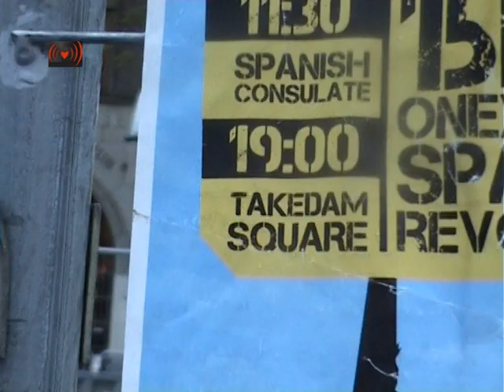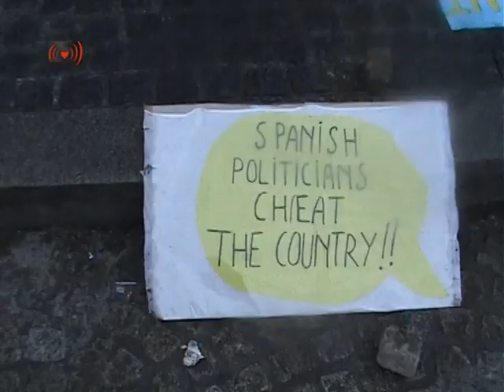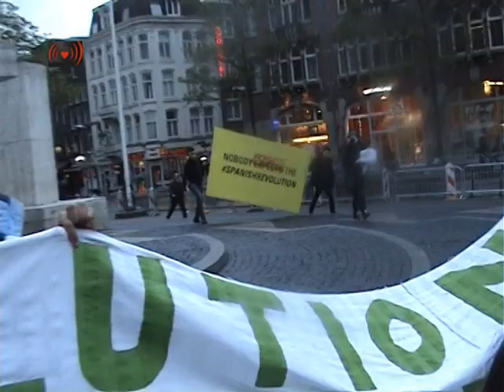15M Chanting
MORE parts would come ... 15M in Amsterdam.1 year of Spanish Revolution [english below] Op dinsdag 15 mei is het precies een jaar geleden dat de indignados in Madrid, Spanje een plein bezetten. Zoals we allen weten, lag dit aan de basis van Occupy. Nu, een jaar later, zijn er in Amsterdam op di 15 mei 2 initiatieven genomen dit te herdenken. Deze herdenking gaat gepaard met een Engelstalige oproep (zie verder) die ik (vrij) vertaald heb. Laat dit ons allen inspireren. 15M in Amsterdam Een jaar geleden in Spanje werd berusting omgezet in verontwaardiging en we gingen de straat op terwijl niemand dit verwachtte. De boodschap was duidelijk: "We zijn geen goederen in de handen van politici en bankiers". Het ongekende succes van een democratische demonstratie zonder enige steun van politieke partijen, vakbonden en de media inspireerde een groep dappere mensen te blijven zitten op een plein in het centrum van Madrid om daar te beslissen wat te doen. Vanuit dit uitgangspunt hebben we ons verzameld op de pleinen in het hele land en in het buitenland om te praten over wat wel en niet weten, over wat we voelen, over hoe de crisis een oplichting is, over wat de macht verbergt voor ons en wat we ontdekten, dag na dag, bijeenkomst na bijeenkomst, een vermogen om kritisch en constructief te denken dat we dachten dat we niet hadden. Maar we hebben het, en we zijn wakker geworden. Dit jaar is een enorme leerervaring voor miljoenen mensen geweest, van de Arabische lente tot Occupy Wall Street. We hebben geleerd hoe geïnformeerd te geraken en om anderen te informeren. We hebben ontruimingen gestopt en marcheerden van Madrid naar Brussel om onze eisen kracht bij te zetten. We hebben onze eigen media en netwerken gecreëerd. We hebben het werk ervaren dat nodig is om een consensus in horizontale vergaderingen te bereiken zonder leiders, waar iedereen democratisch in kon participeren, maar ook hoe krachtig en verstandig deze consensus waren. We voelden de kracht in ons toen we de ketens van angst braken die het systeem constant probeert te introduceren in onze wil. We braken de ketens en niets is meer hetzelfde sindsdien. Langs die weg hebben we fantastische mensen ontmoet; deelden we ervaringen, wensen en angsten. Nu weten we dat we niet alleen zijn in deze oneerlijke wereld en dat er veel mensen bereid zijn te vechten voor een verandering. Na een jaar willen we elkaar weer ontmoeten om onze steun aan de idealen van de beweging te tonen en onze tijd op het plein nog een keer delen. Er is nog steeds veel te doen. Kom en doe mee! Spaans consulaat, Frederiksplein 34, Amsterdam, dinsdag 15 mei 2012 om 11:30 Dam, Amsterdam, dinsdag 15 mei 2012 om 19:00 15M Nederland *** 15M in Amsterdam One year ago in Spain, resignation was transformed into indignation and we took to the streets when nobody expected it. The message was clear, "We are not goods in the hands of politicians and bankers". The unprecedented success of a democratic demonstration without any support from political parties, unions and the media inspired a group of brave people to sit at a square in the center of Madrid to decide what to do. From this starting point we gathered at the squares all over the country and abroad to talk about what we know and what we don´t, about what we feel, about how the crisis is a scam, about what the power is hiding from us and we discovered, day after day, assembly after assembly, a capability to think critically and constructively that we thought we didn´t have. But we have it, and we have woken up. This year has been a massive learning experience for millions of people, from the Arab Spring to Occupy Wall Street. We learnt how to get informed and inform others. We stopped evictions and marched from Madrid to Brussels to raise our claims. We created our own media and networks. We experienced the work that is necessary to reach a consensus in horizontal assemblies without leaders where everybody could participate democratically, but also how powerful and wise these consensus were. We felt the power inside us once we broke the chains of fear that the system constantly tries to introduce in our will. We broke the chains and nothing has been the same since then. Along the way we have met incredible people; shared experiences, wishes and fears. Now we know we are not alone in this unfair world and there are many people willing to fight for a change. After one year we want to meet again, show our support to the ideals of the movement and share our time in the square one more time. There is still a lot to do. Come and join us! Spanish consulate, Frederiksplein 34, Amsterdam, May 15th 2012 at 11:30 DAM Square, Amsterdam, May 15th 2012 at 19:00
Email ThisBlogThis!Share to TwitterShare to Facebook